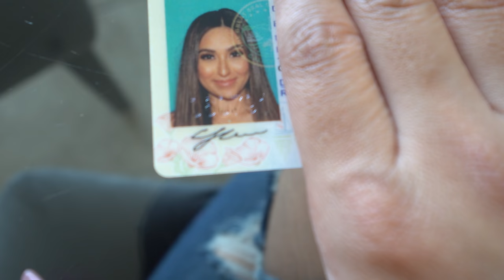MEETING DREW BARRYMORE FOR THE FIRST TIME!